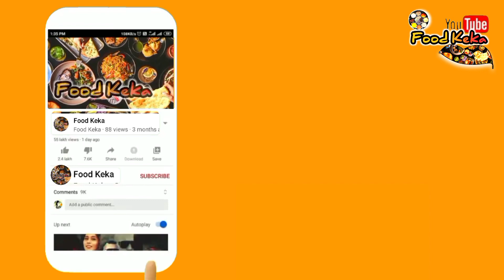మూడు రకాలు బజ్జీలు ఒకే పిండితో 10 నిమిషాల్లో తయారు చెయ్యవచ్చు